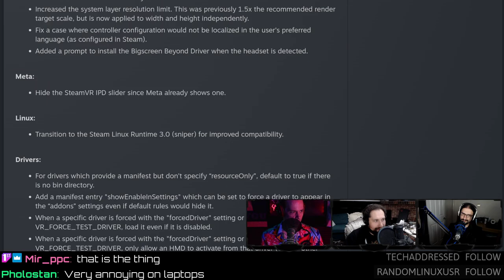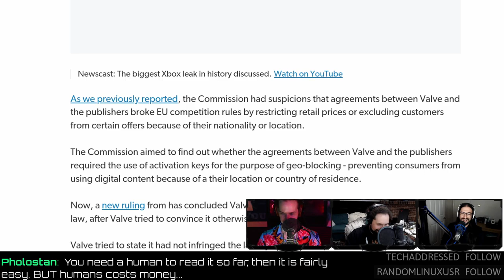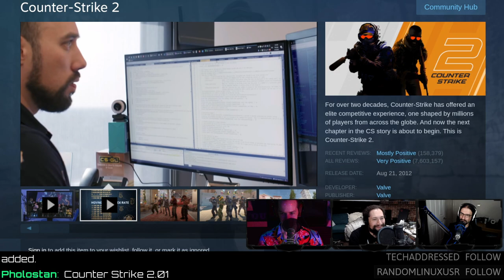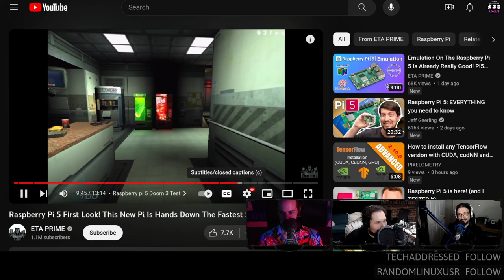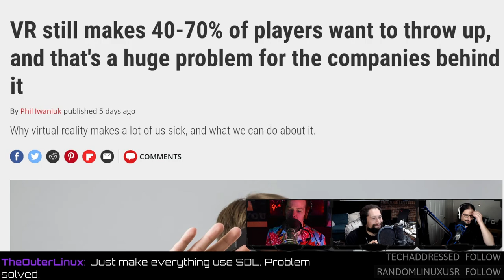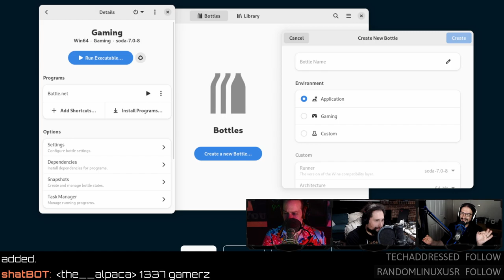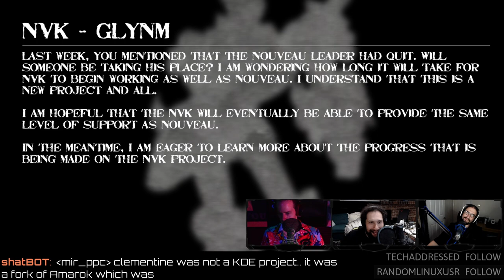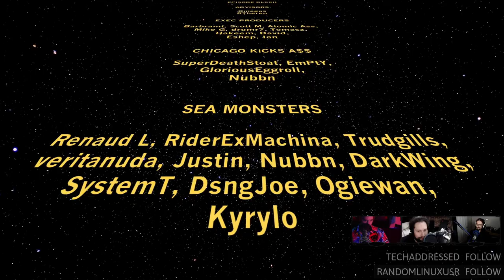Gaming on the Raspberry Pi 5 and Valve bans AI translations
EA’s new anti-cheat doesn't know how to Linux! Counter-Strike 2 exits the Danger Zone, Valve bans AI translations, gaming on the raspberrypi 5, problems with VR sickness, and KDE is for kamers? Enjoy the show? Consider supporting our content directly
SHOW BUSINESS
Studio equipment
TIMESTAMP BUSINESS
00:00 Intro
00:57 Pet lizard
02:04 New camera lens
03:33 Studio One on Linux
04:58 Mom vs Dad
05:32 Where the sidewalk ends
STEAM NEWS
09:02 Steam VR 2.0
10:33 Steam Deckard confirmed!
11:06 AI text banned from Steam
15:17 AI detection systems
15:54 Valve vs regional pricing in the EU
24:12 New EA anit-cheat breaks Linux support
GAME UPDATES
29:28 Counter Strike 2
32:27 15 hours of CS:GO
33:43 What is CS Prime Status?
34:33 Half-Life the movie
35:27 Gaming on the Raspberry Pi 5
NEWS
39:15 Pi 5 preorders
39:49 Are you buying a Pi 5?
44:34 Extreme Pi cooling
47:10 Gameboy with modern power
47:56 Vulkan performance gains
51:41 VR still makes you sick
53:33 What makes you yak?
56:52 Apple iFanny
59:39 Dreaming of boat sickness
01:00:26 KDE gaming
01:04:17 Venn uses KDE
01:07:30 KDE desktop effects
HATE MAIL
01:10:24 Peanut butter facial
01:11:51 RIP open-source nvidia drivers
01:13:49 How long until nvidia open-source drivers are good?
01:15:15 nvidia getting serious about wayland